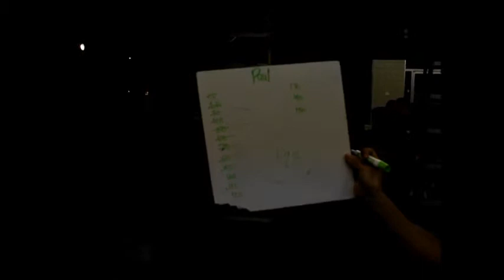Paul loves burpees too!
Coach Paul of CrossFit Eagle Rock shows us how CF Open Games Workout "12.1" is done.